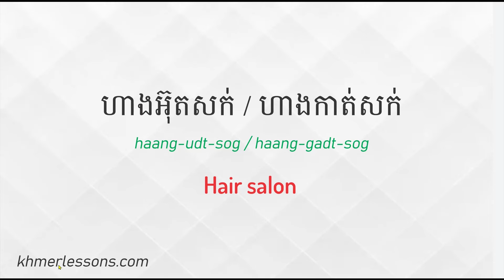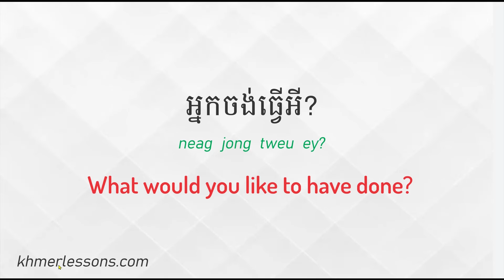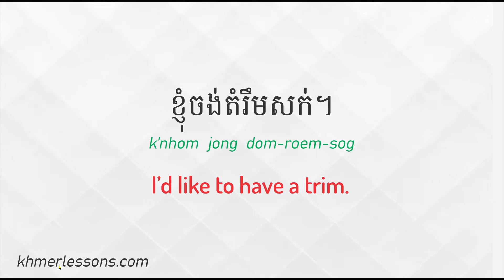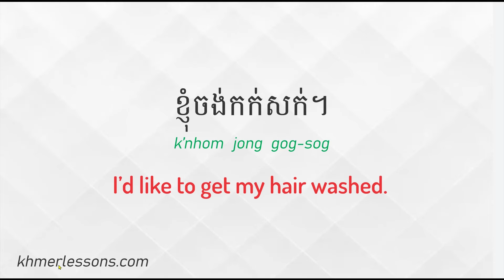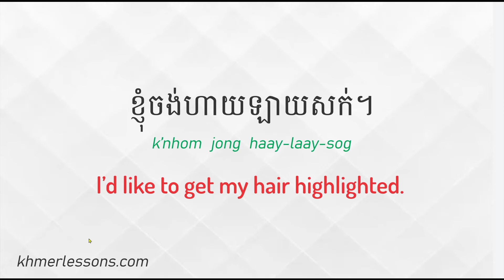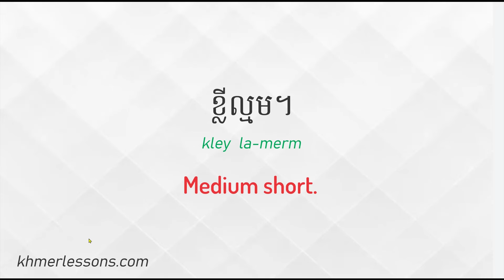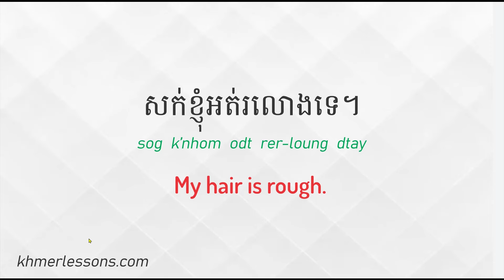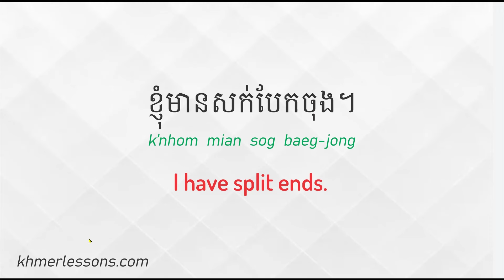Khmer Sentences at the HAIR SALON You Should Know